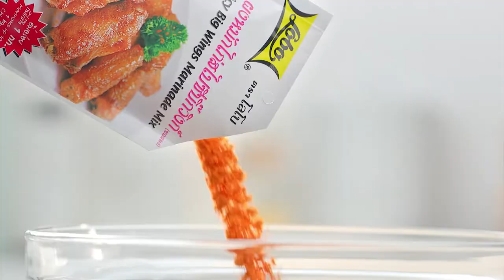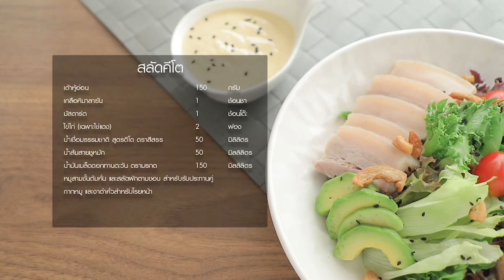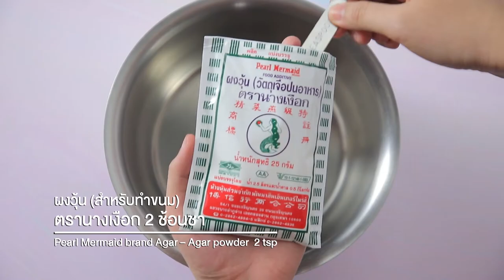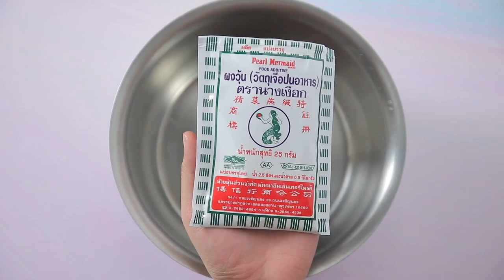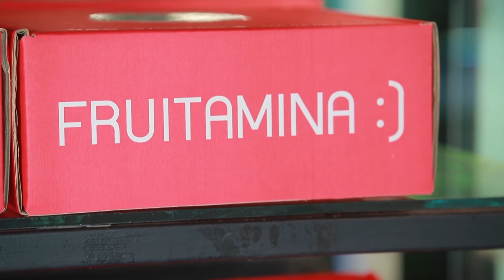ายการ "อดเปรี้ยวกินหวาน" อ.ยิ่งศักดิ์&ครอบครัว ขอเสิร์ฟความอร่อย EP.204 [2/3]